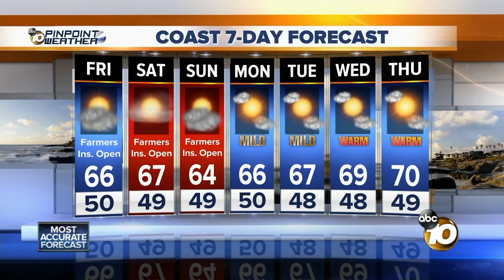10News Latest Headlines | January 24, 7am